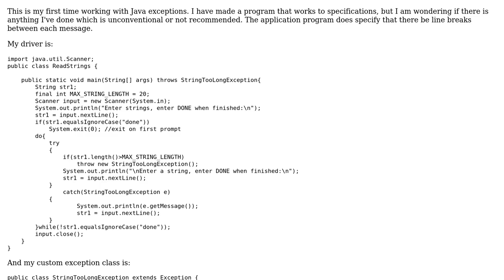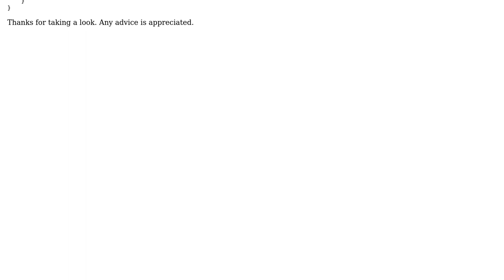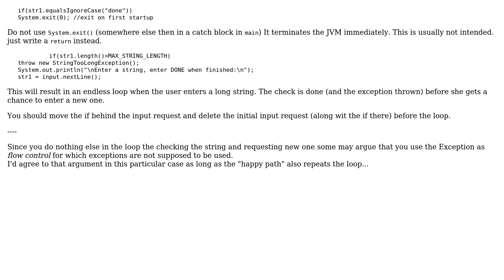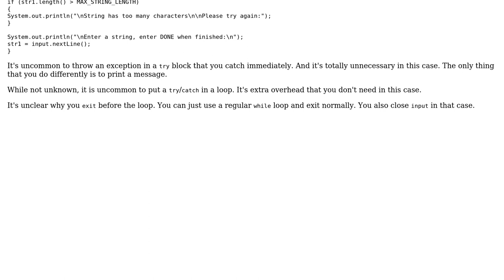Code Review: Custom exception for string that is too long (3 Solutions!!)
Code Review: Custom exception for string that is too long

With thanks & praise to God, and with thanks to the many people who have made this project possible! | Content (except music & images) licensed under CC BY-SA | Music | Images & others | With thanks to user Timothy Truckle user Tamoghna Chowdhury user RandomKaryotype user mdfst13 user 200_success and the Stack Exchange Network Trademarks are property of their respective owners. You are responsible for your own actions.